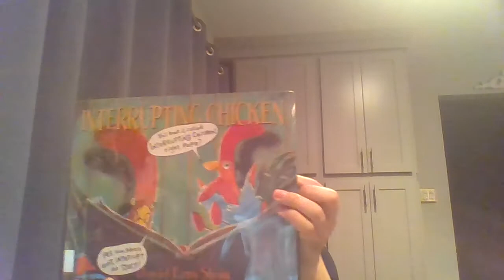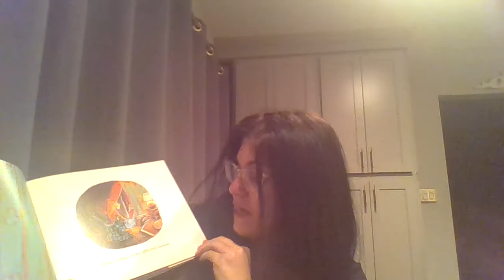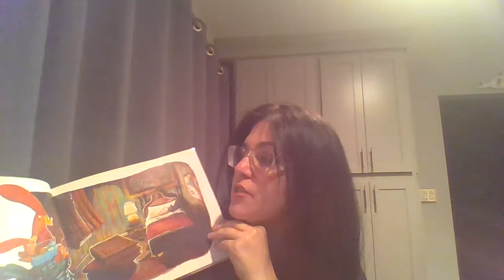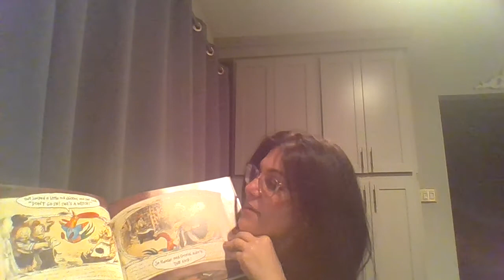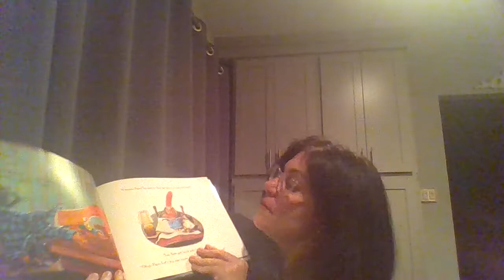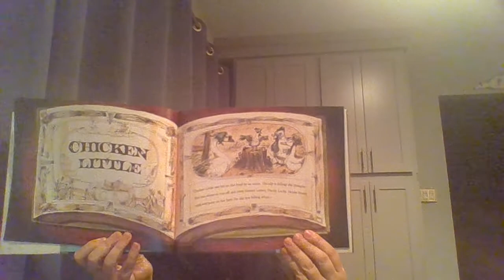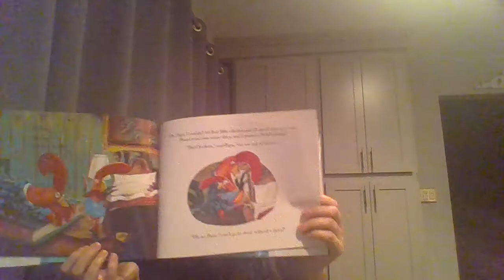Miss Kim Reads Interrupting Chicken